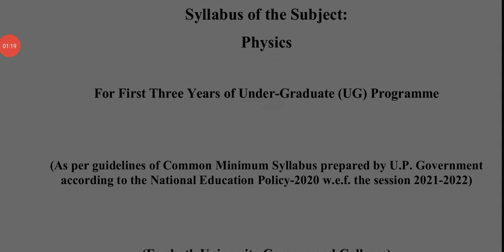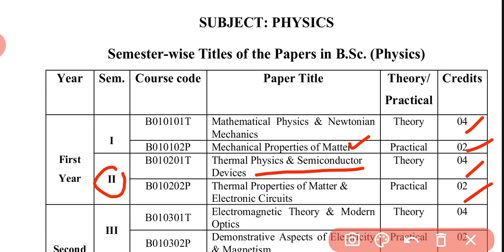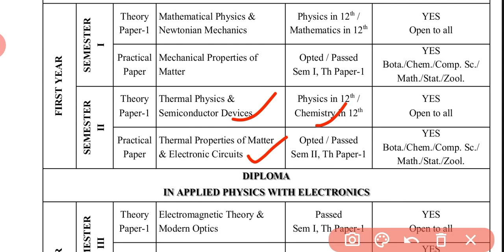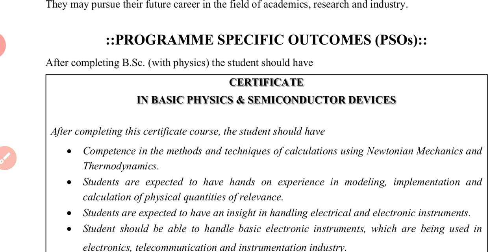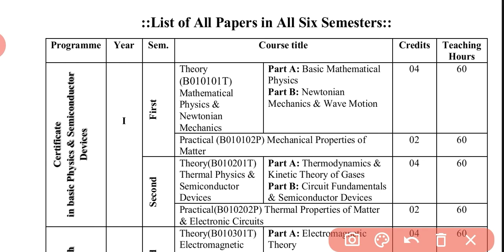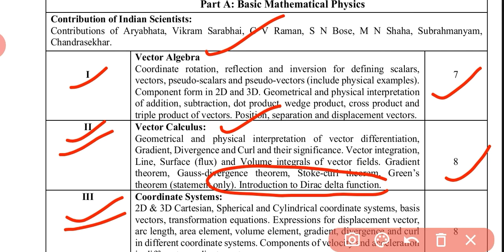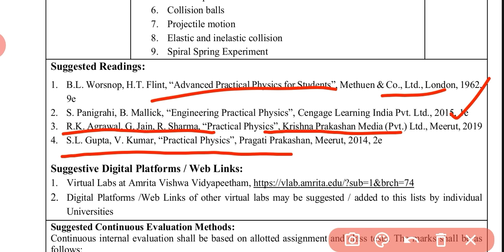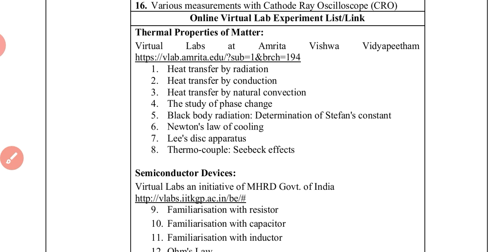National Education policy 2020, Physics Syllabus according to National Education Policy 2020.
This video is very useful for all the students who started their UG courses like B.Sc.